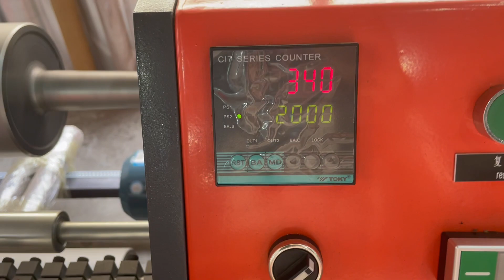Semi automatic 1000mm slitter and rewinder; Test process of WINTECH slitting and rewinding machine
Semi automatic stretch film slitting and rewinding machine, this slitter also can slitting cling film.
The speed of stretch film slitter is about 650m/min.
The main purpose is to divide the large roll diameter of the stretch film into small roll diameters.
Through slitting and rewinding, the product also can be corrected for layering, and a series of problems such as bubbles, unevenness and unevenness of the film can be better eliminated.